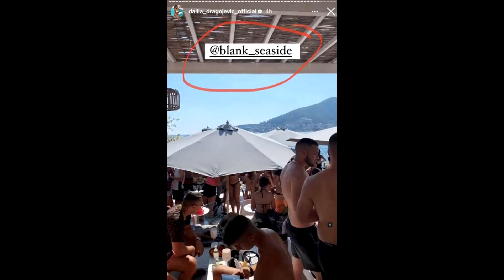SVE je SNIIMLjENO - Dragojević i Dalila na ISTOM MESTU - Odala ih OVA stvar